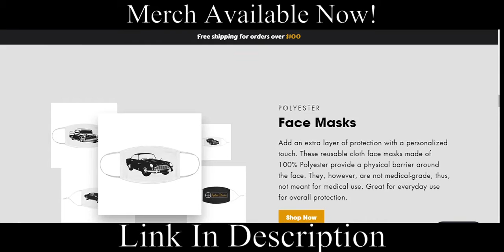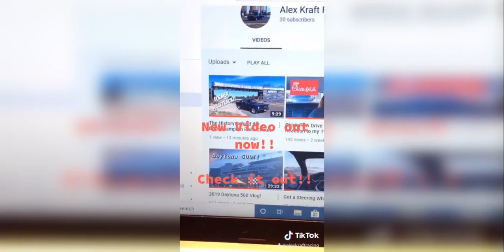Alexkraftracing Tik Tok Compilation Part 1 (February - March 2020)